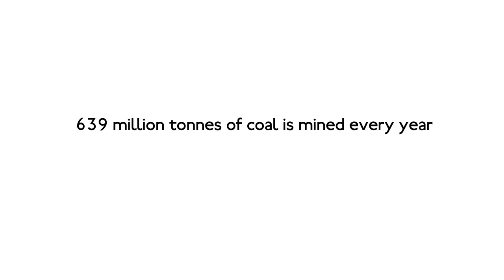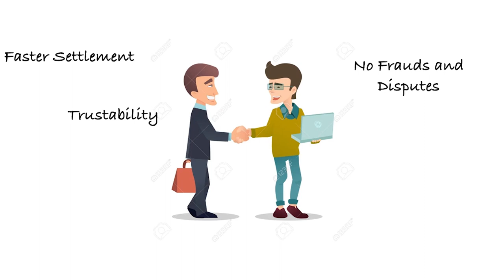Supply Chain Management using Blockchain and IoT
The traditional supply chain management system lacks transparency and trustability between the partners involved in the supply chain, often resulting in disputes and lengthy settlement process. We have come up with a solution to make the supply chain management more transparent by documenting a product’s journey across the supply chain, revealing its true origin and touchpoints. Each bit of information captured during the process are immutable and shared with all the participants. Better visibility of quantity and quality of assets being transported increases trust and helps to eliminate the bias found in today’s opaque supply chains.
To demonstrate the feasibility of our solution, we decided to take up the use case of coal logistics in Indian Railway. Logistics make up a large portion of the coal mining business. In India, 639 million tonnes of coal are mined every year. With most of the coal being transported by Indian Railways, it clocks a revenue of Rs 3601 Cr every month. Around 2 % of coal is lost in transportation. With better tracking of assets and imposing greater liability on the concerned authority can bring down the loss.
Our solution uses technology like blockchain and IoT. Every time a product changes hands in the supply chain, the transaction is documented, creating a permanent history of a product, from manufacture to sale. Blockchain technology enables every participant to be a part of shared and immutable ledger while the Internet of Thing (IoT) facilites data acquisition from the source without human intervention, making the system less prone to frauds. This could dramatically reduce time delays, added costs and human error.